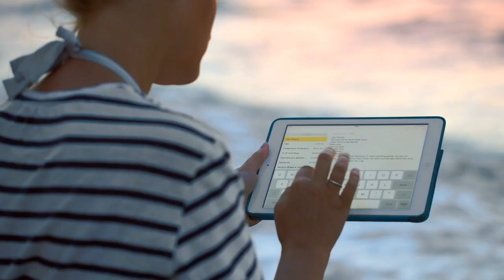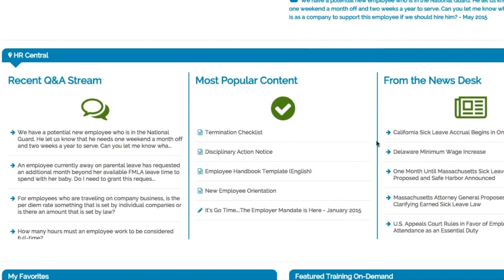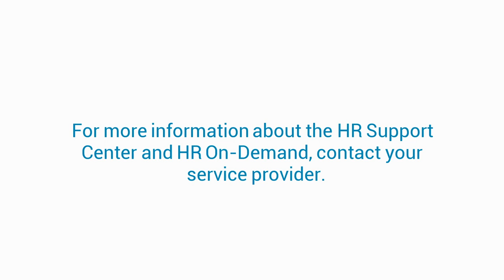HR Support Stock Insurance Services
HR Support Stock Insurance Services.  Discover a whole new cutting edge approach to HR.